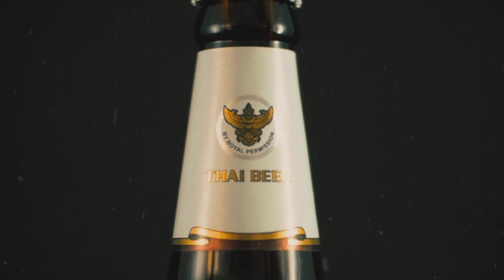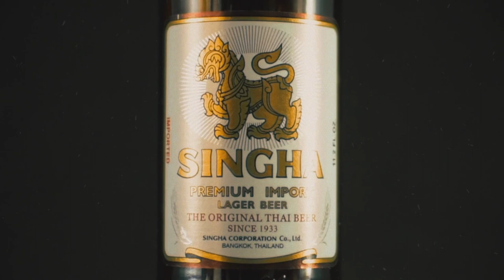Cerveza SIGHA - Cata & Historia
Cerveza:  Singha
Cervecería: Boon Rawd Brewery
Estilo: Lager
Alc. 5º
Hecho en Tailandia
Precio aprox. $35.00
Venta: Supermercado